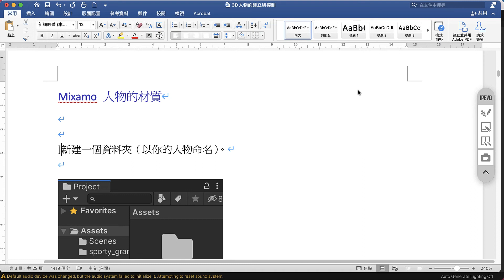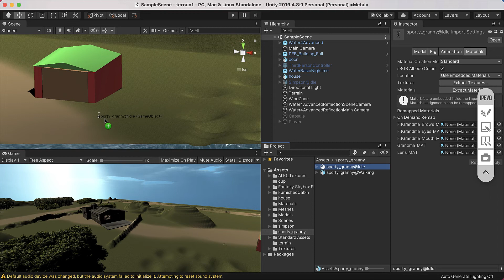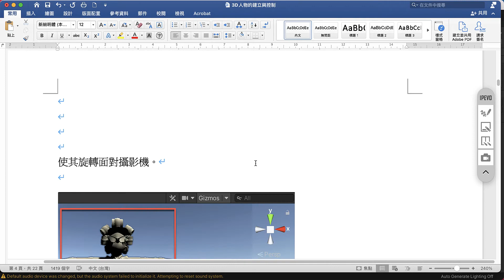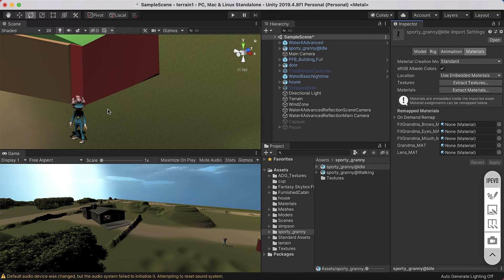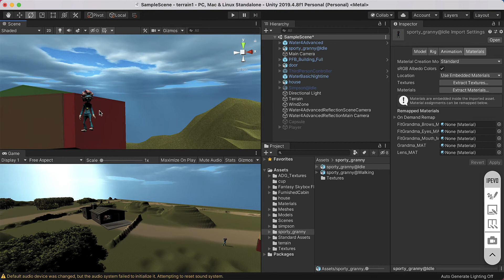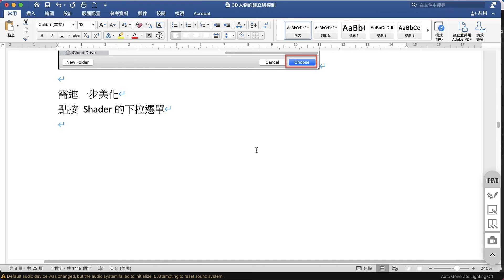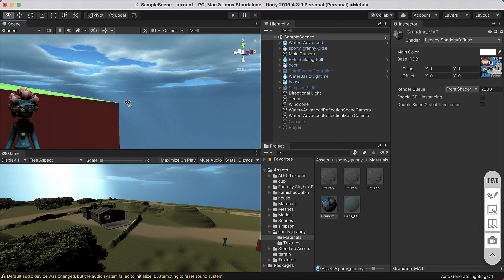Unity - Mixamo 人物材質設定